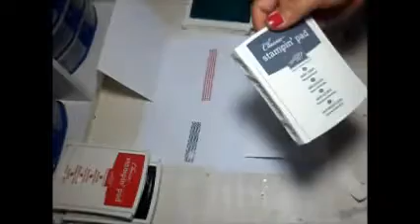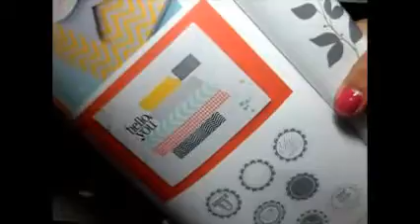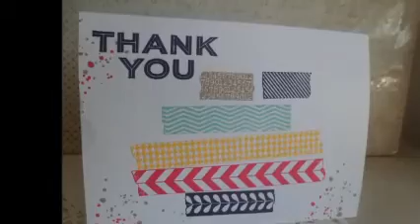Tape it Thank you Card 2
Hi you all this is a fun stamp set that I have so many projects in mind to do! Here is my first project!
2 Thank you cards that I really liked the way they came out very simple single layer!

This set is from Stampin Up Called Tape it
Just a friendly reminder I am a Stampin Up Demonstrator so if you need any supplies please feel free to let me know and I will be happy to order them from you. If you are in need of a catalog and do not have a demonstrator I will be happy to mail one out to you!